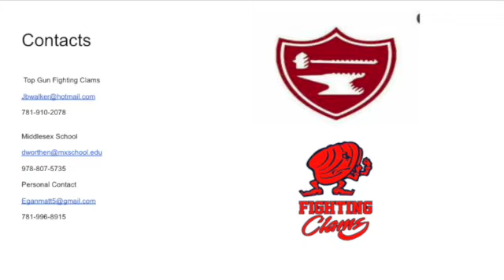Matthew Egan (Class of 2025) Summer 2023 Highlights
Height: 6'2
weight: 188

Top Gun Fighting Clams Coach's info:
Justin Walker

Middlesex School Coach's info:
Doug Worthen